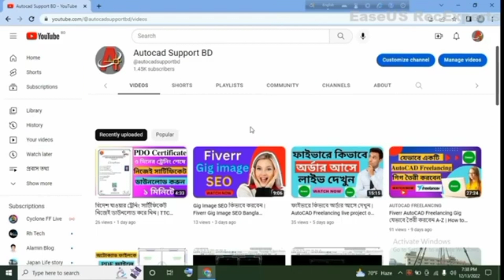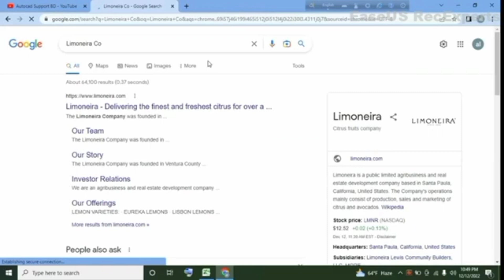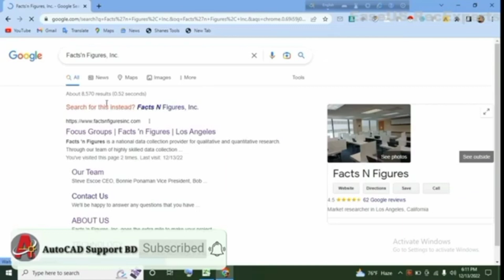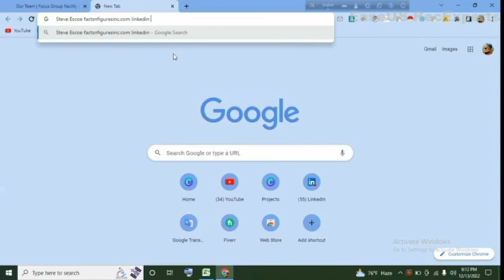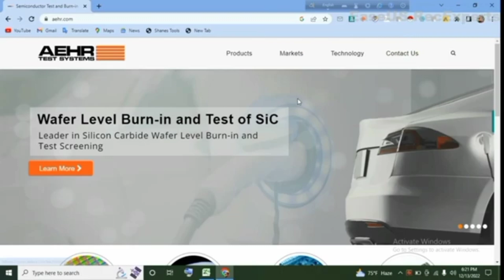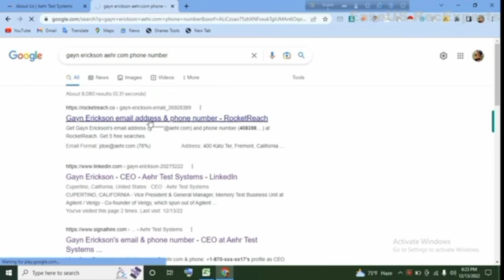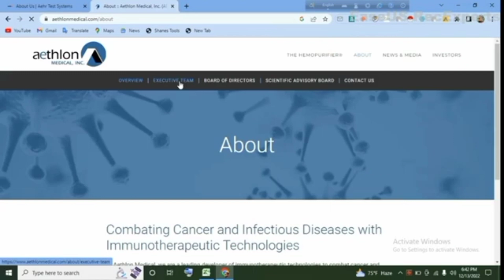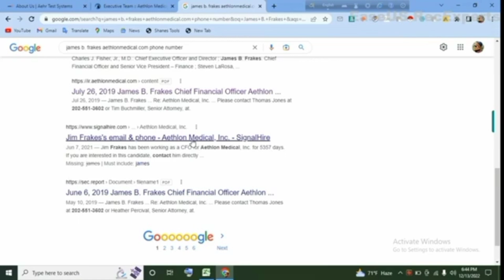How to Find Anybody Phone Number ৷৷ Lead Generation Bangla Tutorial 2023 ৷৷ AutoCAD Support bd